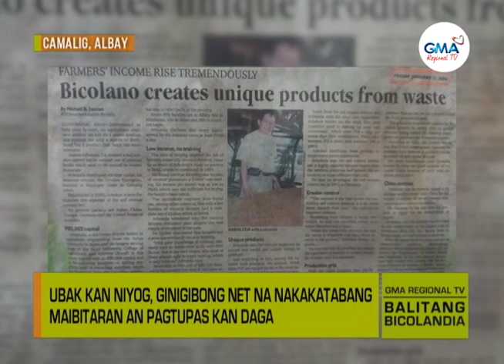Balitang Bicolandia : Coco-net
Ubak kan niyog, ginigibong net na nakakatabang maibitaran an pagtupas kan daga